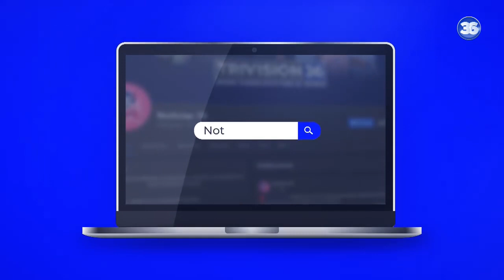Las candidatas de Hojancha que buscan ser la próxima alcaldesa del cantón.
🔴 GuanacasteDecide | Las candidatas a la alcaldía, Dinia Porras del Partido Unidos Podemos y Verónica Campos del Partido Unidad Social Cristiana, ambas de Hojancha buscan ser la próxima alcaldesa del cantón.